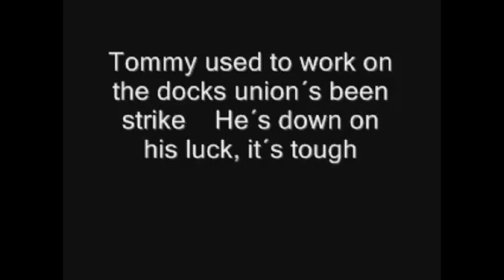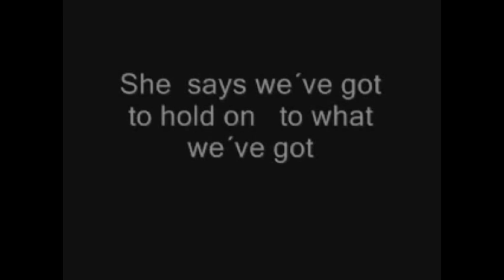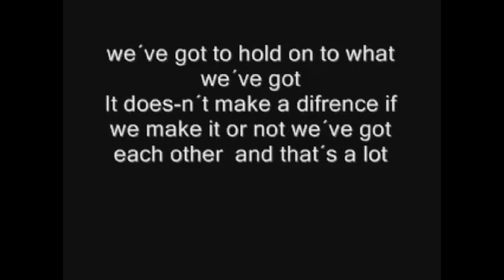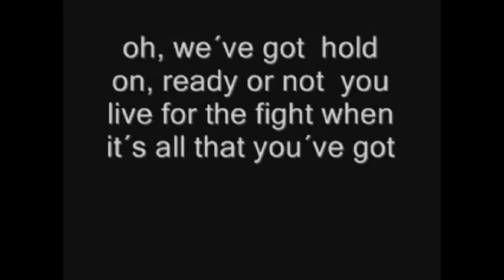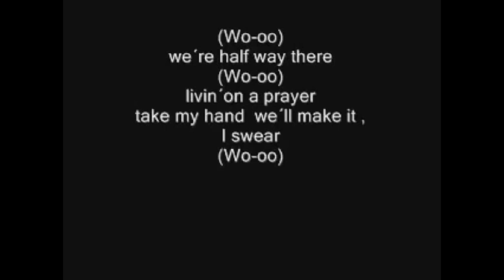Living On A Prayer - Bon Jovi - Original Karaoke